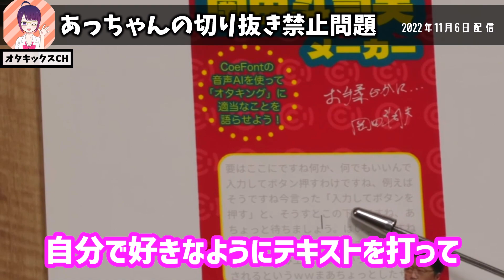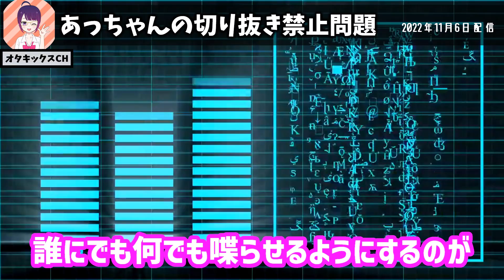【中田敦彦】なぜ、あっちゃんは時代と逆行する判断をしてしまったのか？鋭い考察が…【オリラジ/切り抜き/ブランディング/岡田斗司夫/切り抜き/テロップ付き/For education】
オリエンタルラジオ中田敦彦さんの切り抜き禁止を考える岡田斗司夫さん。単純な戦略ミスだけではなく、特有の事情があるのでは？という考察に至ります。

0:00 オープニング
0:14 おしゃべりメーカーを作った斗司夫
0:55 切り抜き禁止した中田敦彦
2:30 切り抜きのメリット
4:13 本当の理由

オリエンタルラジオ中田敦彦さんの切り抜き禁止を考える岡田斗司夫さん。単純な戦略ミスだけではなく、特有の事情があるのでは？という考察に至ります。 ☆おすすめチャンネル☆